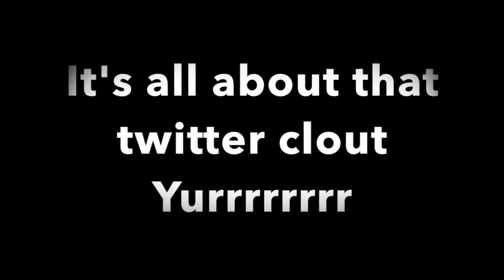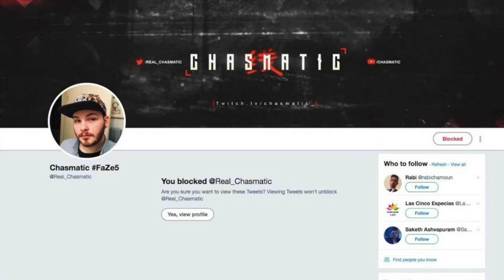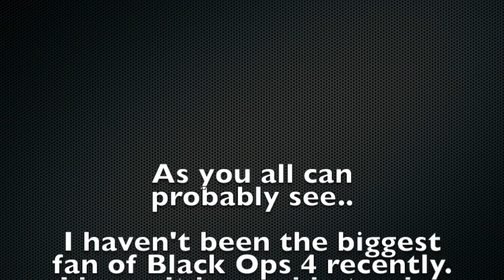Is This the End of Reidboyy?!?!